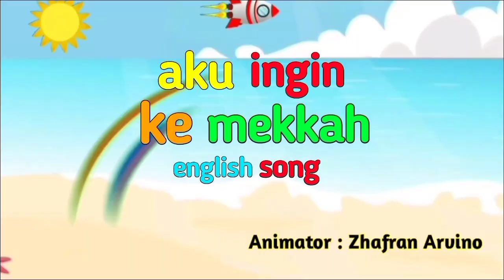Lagu Campuran | Pok Ame Ame, Aku Mau Ke Mekkah, Burung Hantu